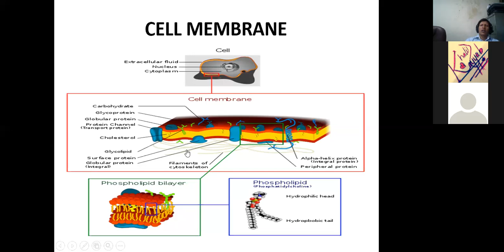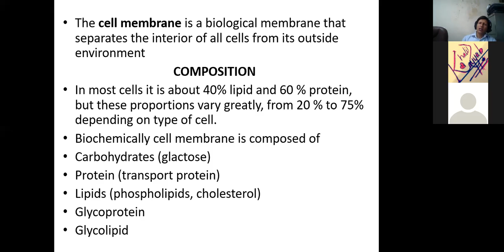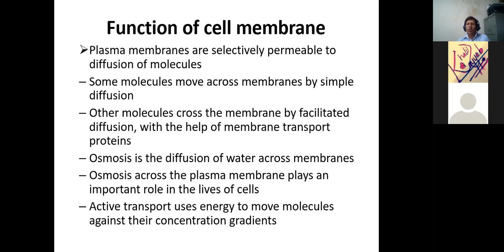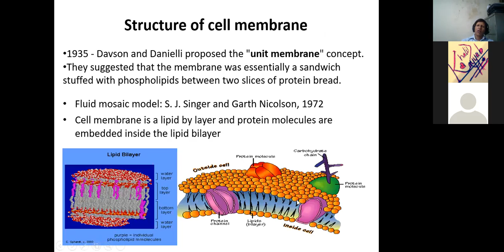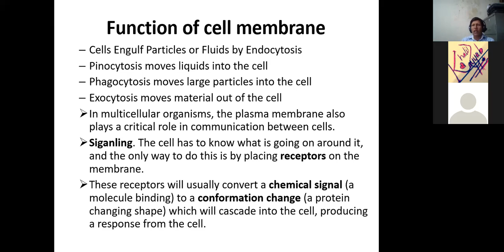Cell Membrane: Introduction , composition and function